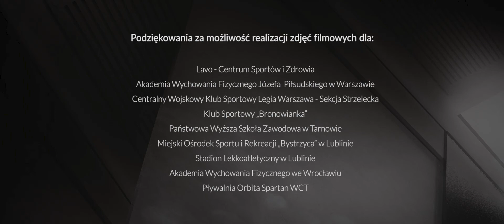Paraolimpijczycy PFNTeam100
Witaj w moim świecie. Moim zwycięstwem jest sport.

Welcome in my world. Sport is my victory.